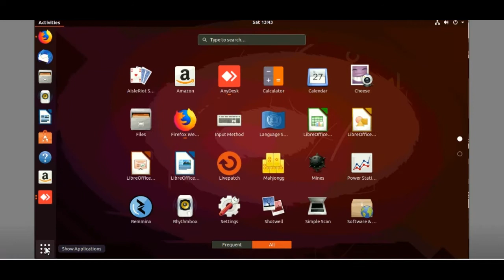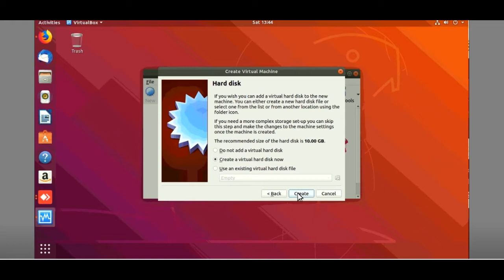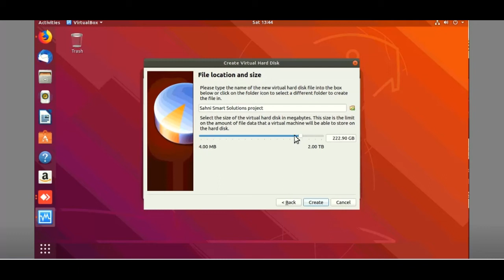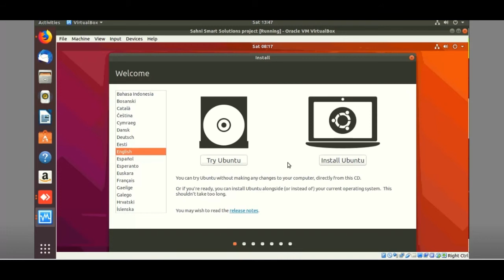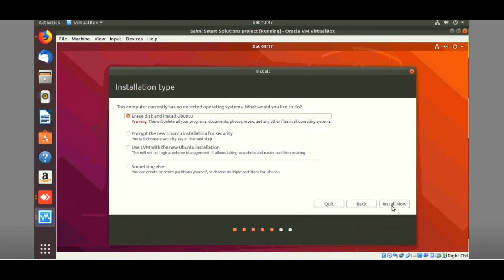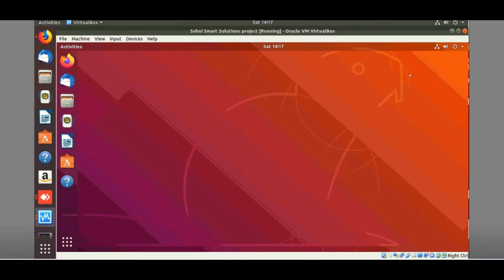[How To] Create a Virtual Machine running Ubuntu | Linux | Oracle Virtualbox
In This video you will learn, How to create Virtual machine using ubuntu.
Ubuntu Virtual Machine on Ubuntu Physical machine.

Learn how to install Oracle virtualbox in ubuntu